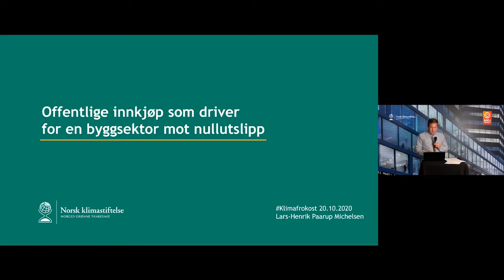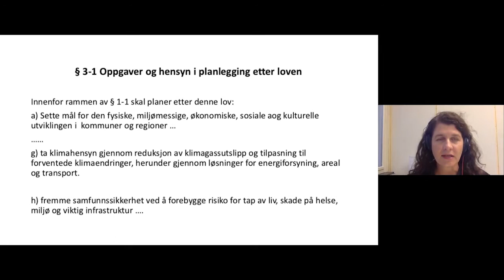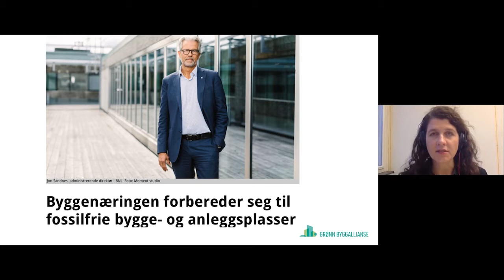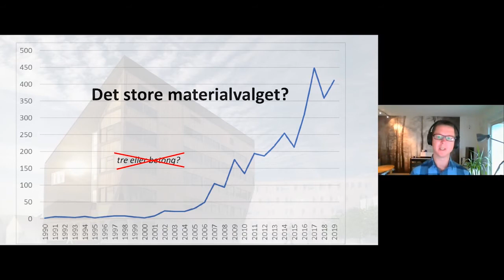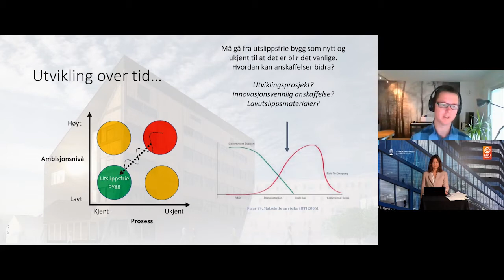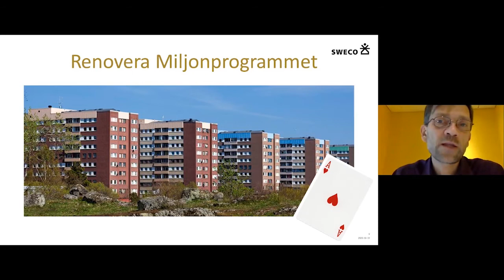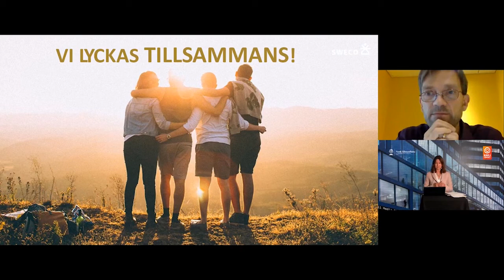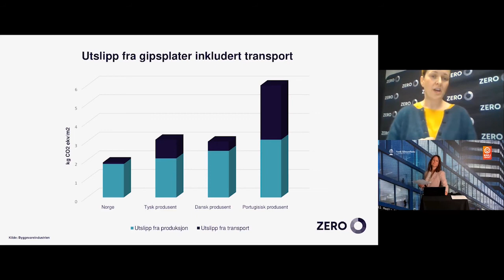Klimafrokost: Hvordan kan offentlige anskaffelser bidra til at byggsektoren blir utslippsfri?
Tirsdag 20. oktober kl. 08:00 – 09:45 inviterte Norsk klimastiftelse til digital Klimafrokost. Tema: Hvordan kan offentlige innkjøp og investeringer bidra til en byggsektor uten utslipp?